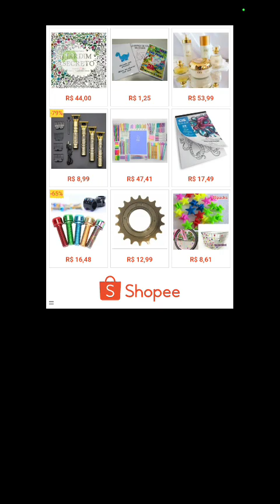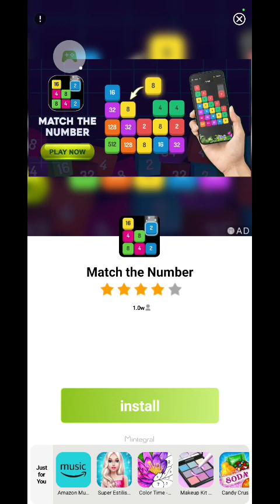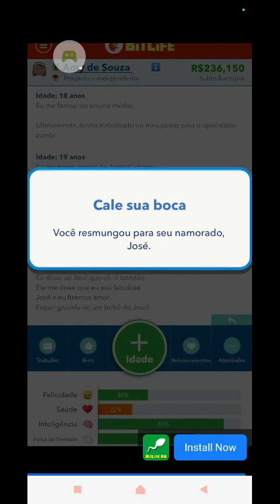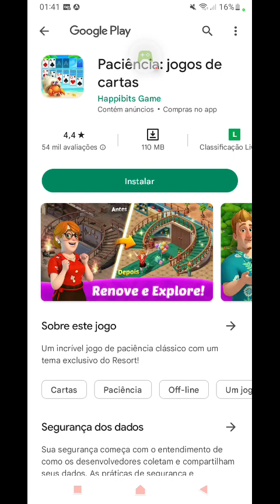Jogo Cat Snack Bar